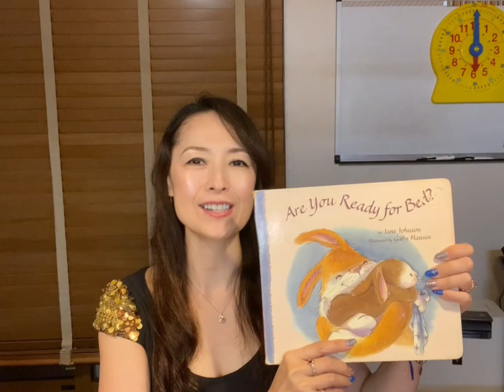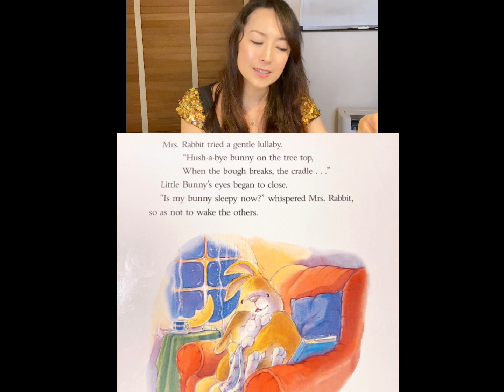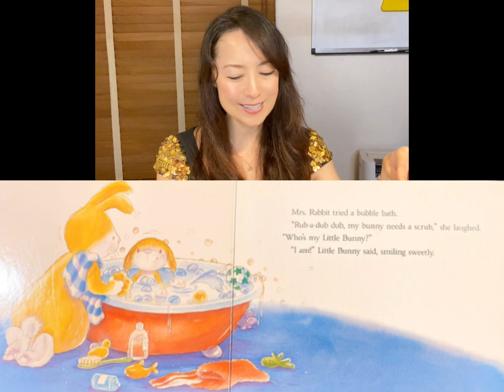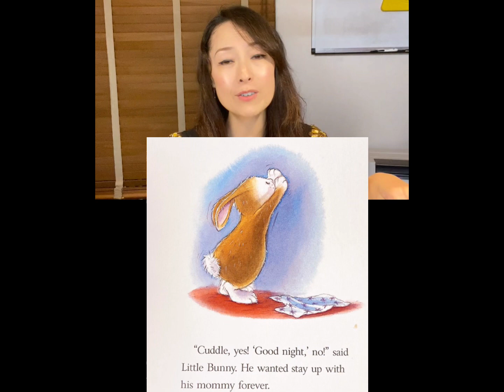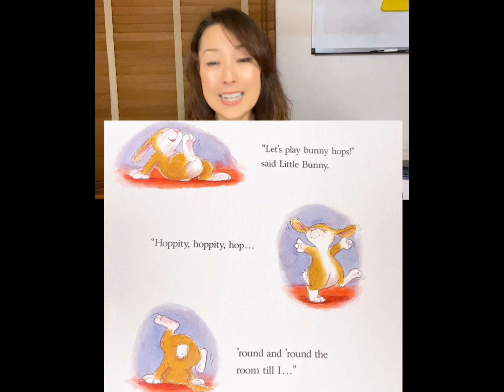”Let's Listen！” リスニング力を上げよう‼【英語の絵本のリスニング】リエゾンやイントネーションが上達！"ARE YOU READY FOR BED?" Storytelling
皆様❣️今日は是非是非リスニングの練習をしましょう‼️🤗✨
子供の絵本で、寝かしつけや、幼稚園クラスでよく読んだ「Are you ready for bed?」と言うとても可愛らしいお話です🤗✨❣️

聞き取りが出来る、リスニングが出来るという事は、リエゾンやイントネーションか出来る事につながります❣️

お子様への読み聞かせの参考としても是非ご活用くださいませ💕🤗🙏

Hi everyone💕
Today, I’m reading a simple children’s book called
“Are you ready for bed?l”

This should be a good way to improve your English listening skills.

You will get use to the linking words and the intonations too🤗✨

If you are a teacher or a mother who wants to improve your storytelling skills, I hope you find this useful 😘❤️